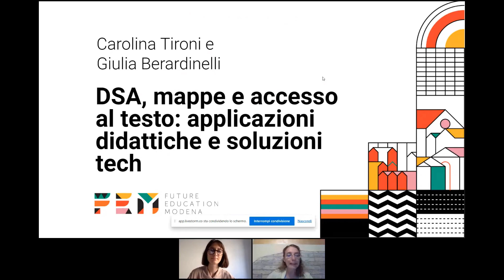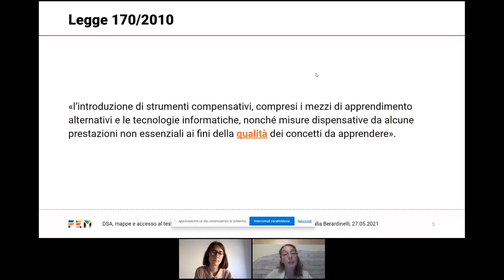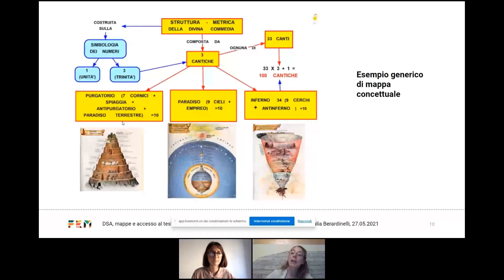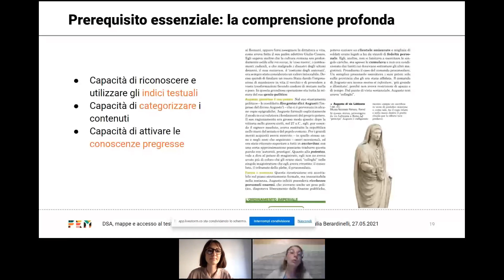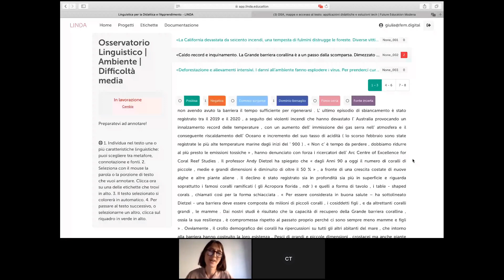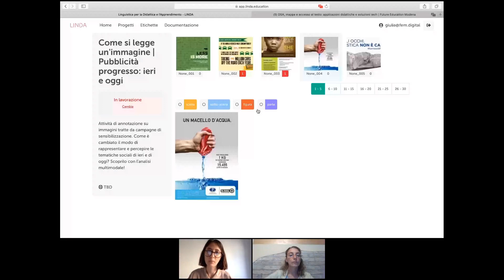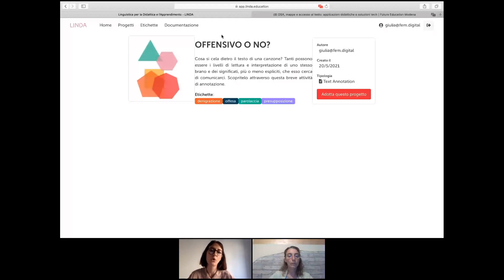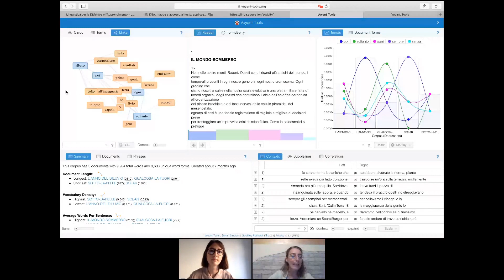Webinar | DSA, mappe e accesso al testo: applicazioni didattiche e soluzioni tech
Le evidenze scientifiche nell’ambito della Evidence Based Education sottolineano come le mappe concettuali costituiscano uno strumento molto utile a rendere i contenuti più accessibili per molti studenti, inclusi quelli con Disturbi Specifici dell'apprendimento.

Ma quali sono i prerequisiti necessari alla costruzione della mappa? in che modo la capacità di analizzare il testo si costituisce come condizione necessaria e propedeutica ad un utilizzo strategico ed efficace della mappa? quando e come le mappe rispondono strumento compensativo?

Nel corso dell’incontro cercheremo di comprendere quali sono le principali difficoltà legate all’analisi del testo e come alcune variabili come la percezione del colore o il fenomeno dell’affollamento visivo possano essere gestite grazie all’utilizzo di strategie didattiche e soluzioni tech. In particolare verranno mostrate le funzionalità di LINDA, uno strumento di annotazione interattiva e collaborativa sviluppato dal team di linguistica FEM per lo sviluppo e il rafforzamento delle competenze di analisi del testo e del sotto-testo.

Il webinar è tenuto da Carolina Tironi e Giulia Berardinelli.